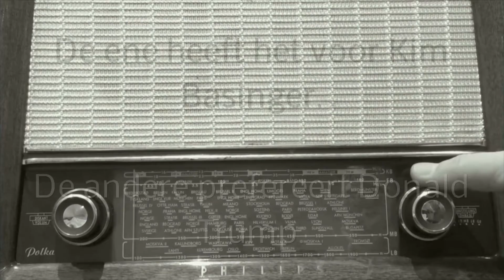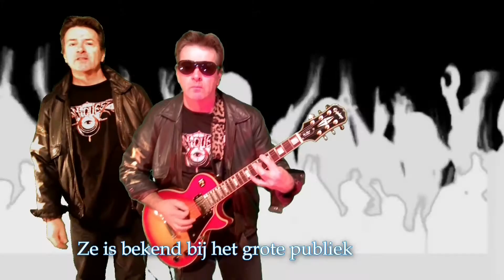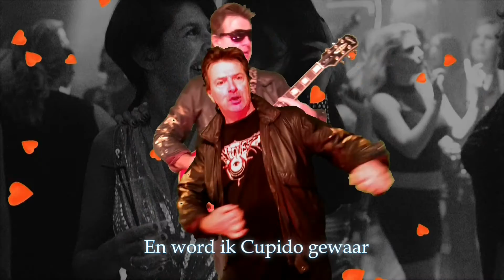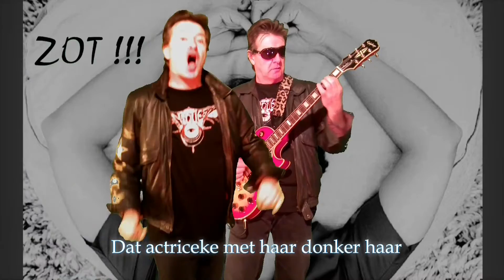Zot van Tiny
Twaalfde nummer op de CD "Ujt lè-er öt de telouwer"  in het Arendonks dialect ten voordele van VZW Talander en VZW Mekanders.  Op 9 november 2017 (of ergens daarrond) hoorde ik op de radio “Verliefd op Chris Lomme”. De Kreuners gingen het nog maar eens proberen en onze VRT gaf hen direct airplay. Die kerels hadden toch afscheid genomen en waren toch met pensioen? Heel pocherig en een beetje afgunstig zei ik toen tegen mijn partner dat ik dat ook kon, zo’n liedje schrijven over één of ander mediafiguur. Uiteindelijk bleek dat zo’n slecht idee nog niet. Ook Guido Belcanto deed het over Jodie Foster en Louis Neefs over Martine Bijl. Tiny Bertels, met stevige Arendonkse roots, stond bij mij al geruime tijd op nummer één als favoriete actrice. Terwijl “Oep de Madritte” nog in de steigers stond, kreeg “Zot van Tiny” al behoorlijk vorm. Toch heeft het nog even geduurd alvorens ik overtuigd was om het liedje op het album te zetten; maar toen ik bij ons thuis in een oude Onderox een interview met Tiny las … “Ik associeer Arendonk met een warm familiegevoel” … was het voor mij klaar als pompwater. Met dank trouwens aan Vijver- en tuincentra Pelckmans die mij toelieten de slogan van mevrouw Hofkens, “Houdt u daar dan zelf nog iets aan over meneer Pelckmans”, te gebruiken op de plaat en de clip.